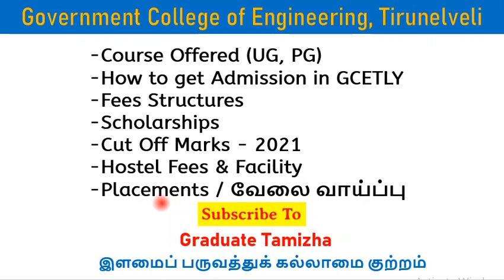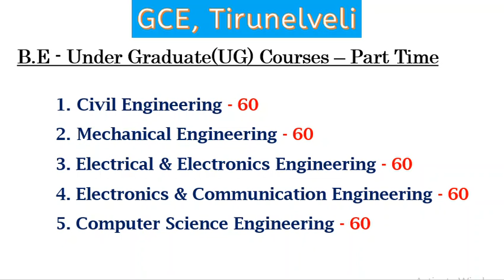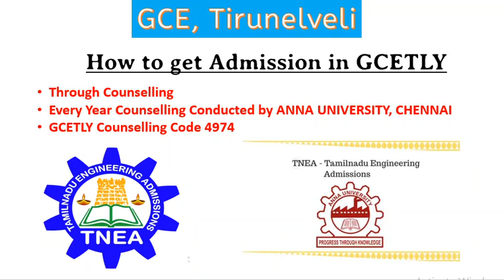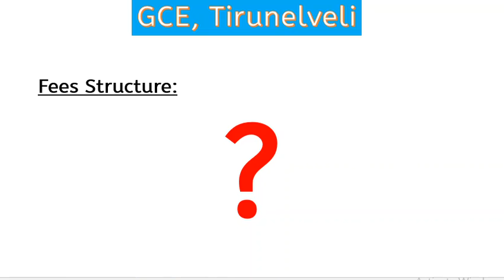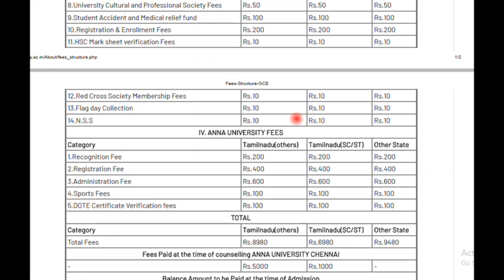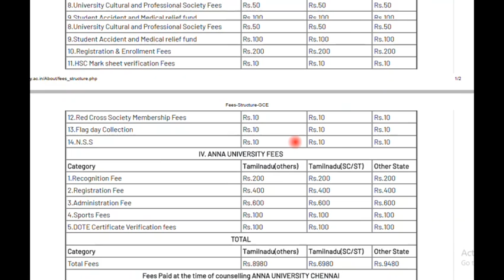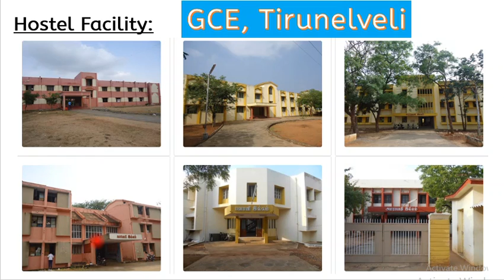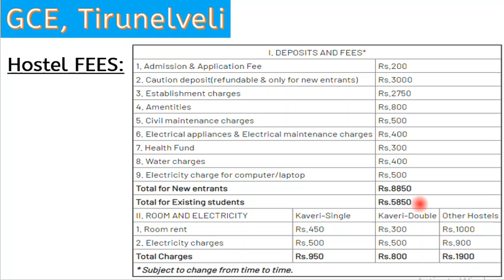GCE, Tirunelveli - Campus Life, Admission, Courses, Placements, Fees Structure | College Review Tour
In this video, we will see series of talks about Engineering colleges.

GOVERNMENT COLLEGE OF ENGINEERING, TIRUNELVELI.
Campus Life, Admission, Courses, Placements, Fees Structure

Graduate Tamizha